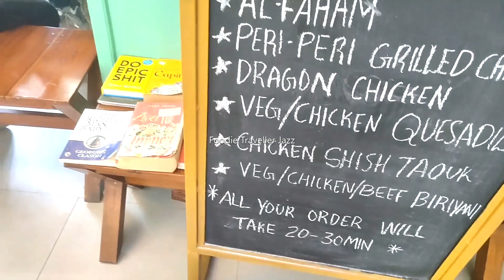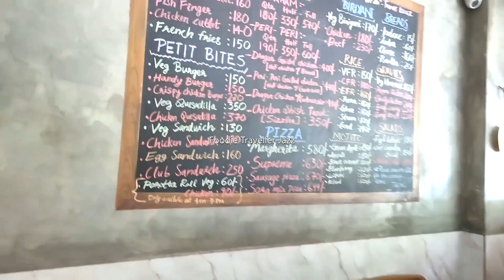SORA GRILL & GOSSIP, KUMILY, THEKKADY/കീശ കീറാതെ കഴിക്കാവുന്ന Thekkady യിലെ ഒരു കിടിലൻ👌🏻 Cafe!!😍👍🏻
Relaxed venture with floor-to-ceiling windows fixing up grilled dishes, plus pizza & pasta.

"Sora - Grill & Gossip Sora translates to a cozy, laid-back, fun gossipping with people we like, often over a cup of tea and something to snack. In fact it is something we thoroughly enjoy. When it comes to Sora- the restaurant, it's all about our roots and what we choose to bring forth to our community and out guests from around the world. Sora is a multi-cusine, exclusive dining space in Thekkady with a focus on delicacies and its finest quality."